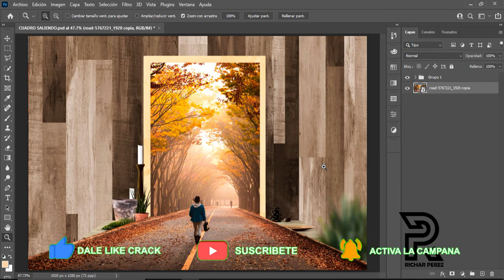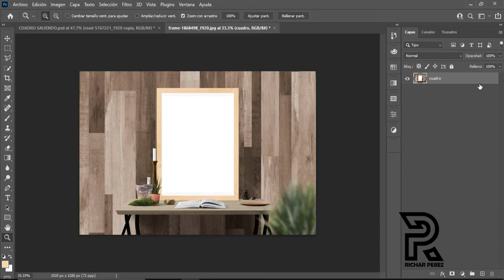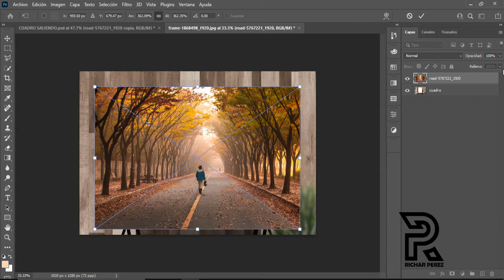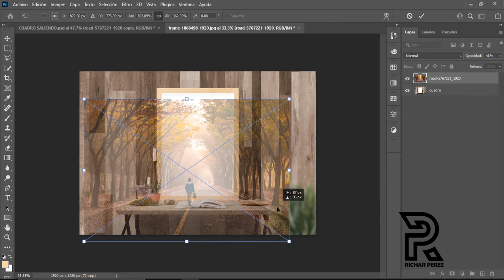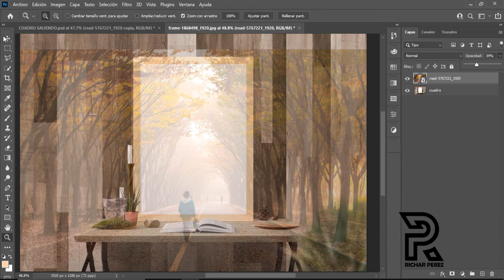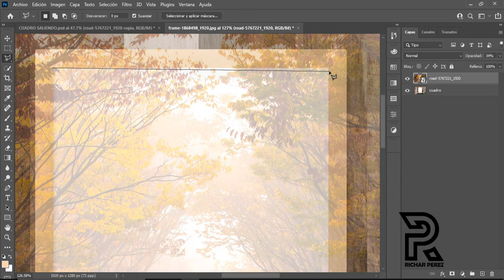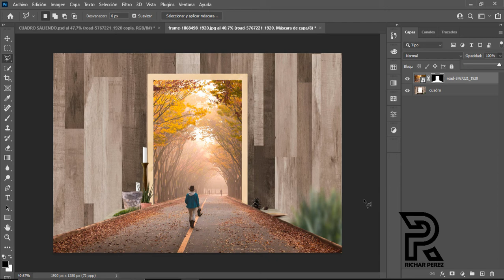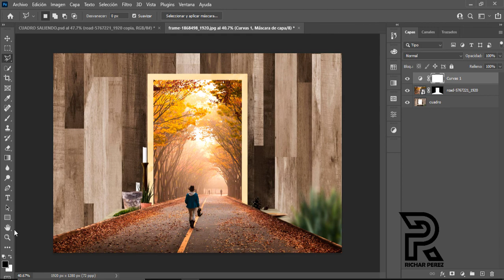Tutorial sobre Manipulacion de Fotos Efecto 3D Fuera del Marco 🔴💯Tutoriales fáciles de Photoshop👈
🔅Buenas CREADORES DISFRUTEN del video espero sus COMENTARIOS👏👏👏

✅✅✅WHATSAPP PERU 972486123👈